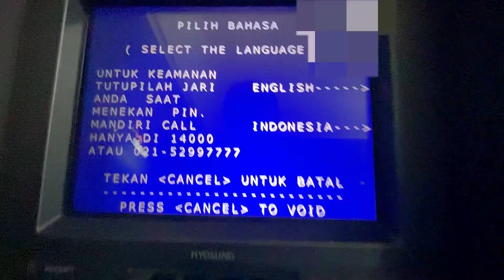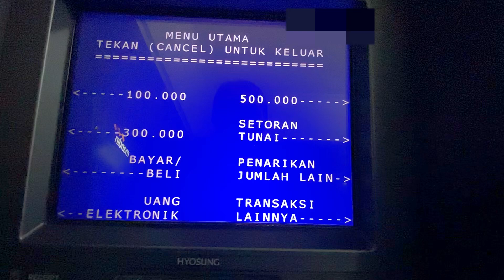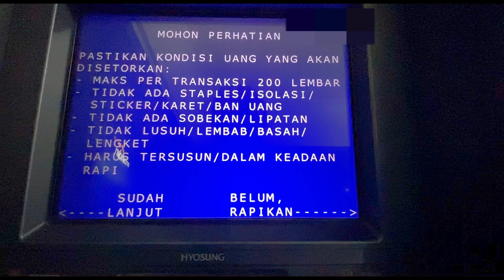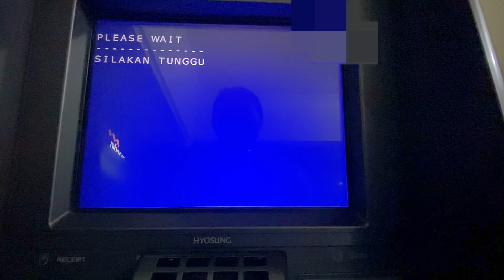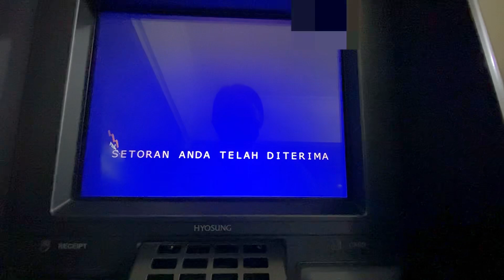CARA MUDAH SETOR TUNAI DI MESIN ATM MANDIRI || terbaru tanpa antri ke teller bank